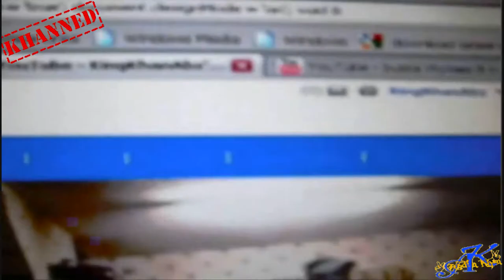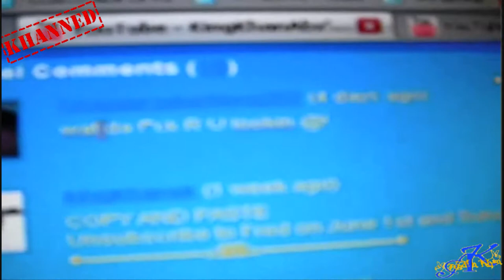The Java Code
This is a re-edited/upload that I created quite a while back which is a sequel of What The Fu-. This shows how I got all those YouTube Friends, Viewers & Subscribers etc via a Java Code. Here's the Java Codes:

Hope you guys follow me through & watch my current new videos. (^_^)

Busta Rhymes ft. T-Pain - Hustla's Anthem